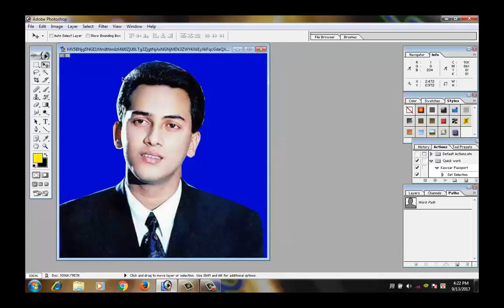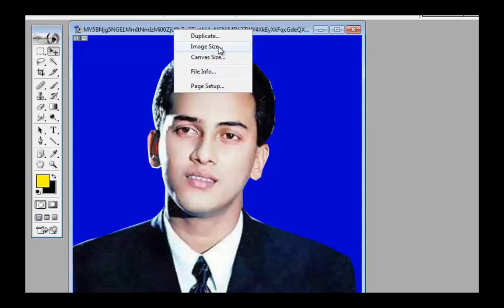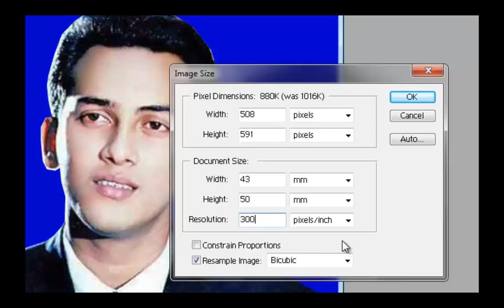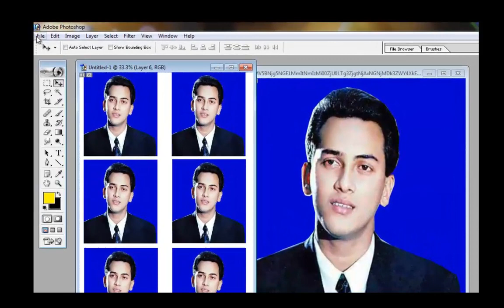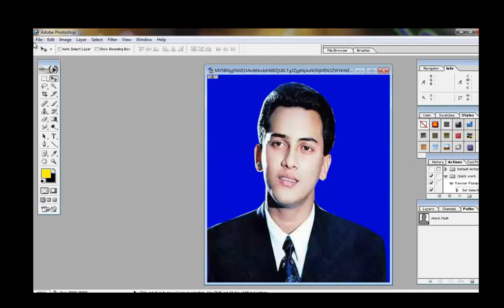How to make Passport size photo with adobe Photoshop tutorial 2018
How to make Passport size photo with adobe Photoshop tutorial 2018. it's a easy way to learn photoshop and anyone can create passport size photo easily after watching this tutorial video.